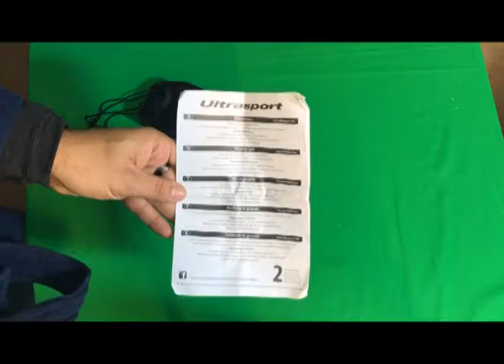ULTRASPORT 331500000085 GAFAS DE ESQUÍ CON LENTE ANTIVAHO